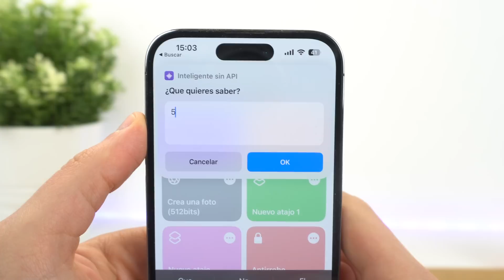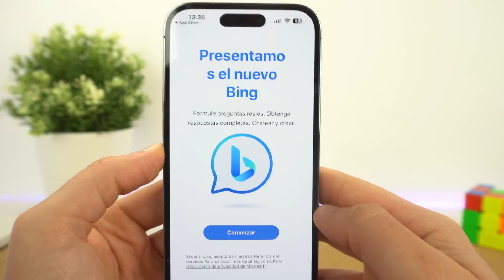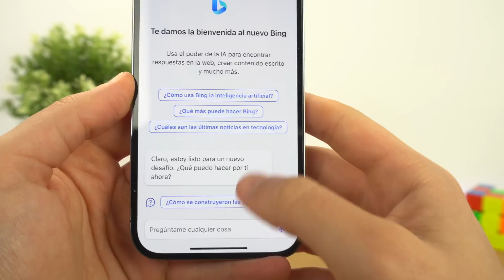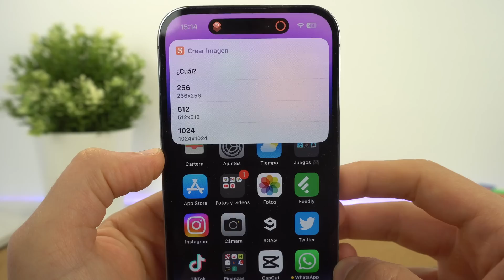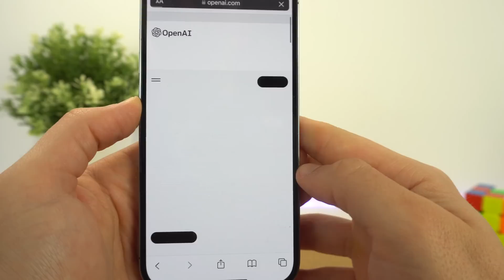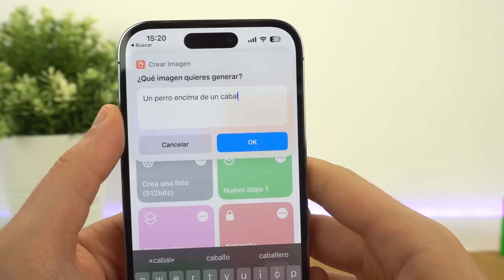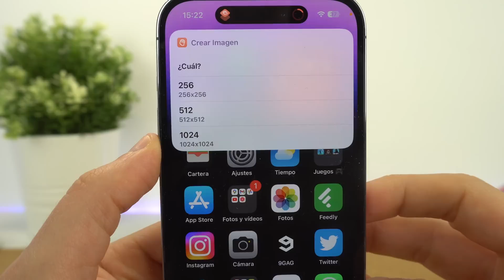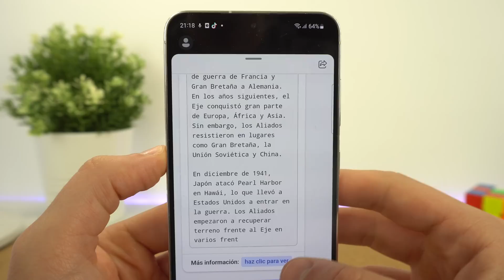La IA de ChatGPT con Siri en tu iPhone, esto es una LOCURA 🤯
La IA está llegando al iPhone con ChatGPT y Bing Chat que ya están disponibles. Te ayudo a generar imágenes con inteligencia artificial con Siri y tu iPhone de una manera gratuita y sencilla sin complicaciones. Espero que te ayude a usar Dall-E y muchas imágenes creativas.

👉 ENLACES DEL VÍDEO:

1.
4. Atajo de "Crear Imágenes"
(Creadores de este atajo: @ifrnb y @Betox86)

🎬 LÍNEA DE TIEMPO:

00:00 - Intro
00:23 - ChatGPT con Siri
01:15 - ChatGPT en iPhone con Bing
03:36 - Crear Imágenes con Siri
06:27 - Conclusiones